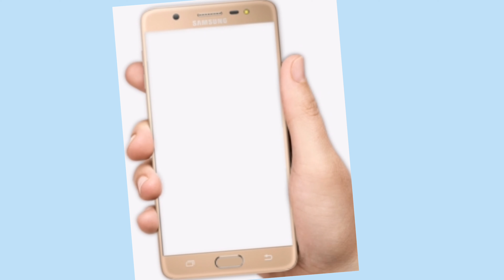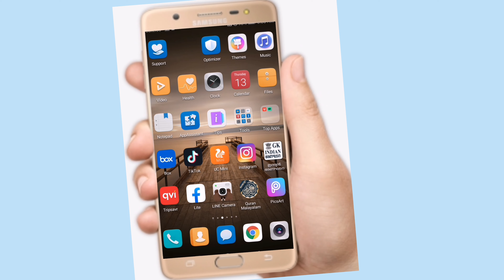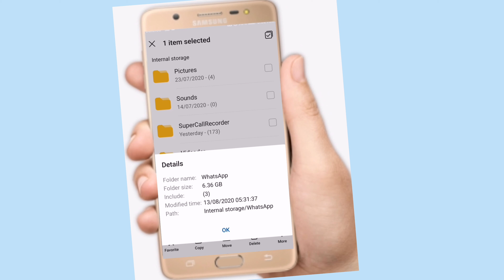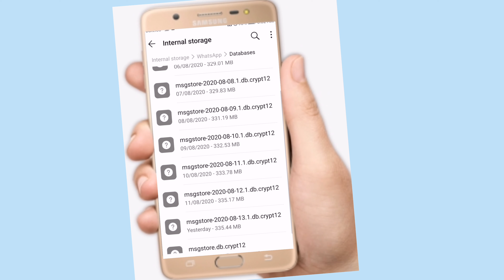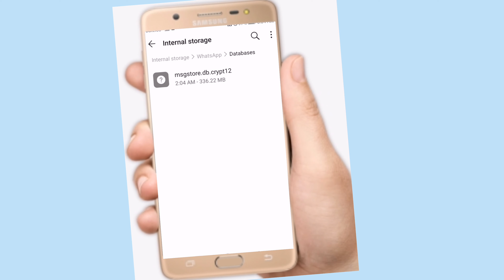Easy Solve Internal Storage Problem Your Phone ഫോണിൽ സ്റ്റോറേജ് വർദ്ദിപ്പിക്കാം ഈസിയായി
Internal Storage | Storage Space | Phone Memmory | Storage Running Out |